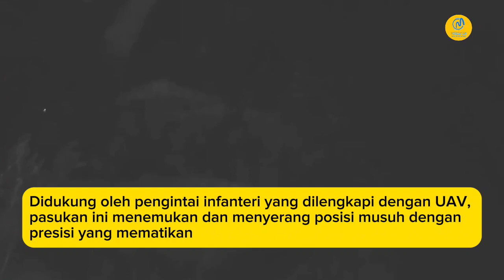Pertempuran di Wilayah Seversky